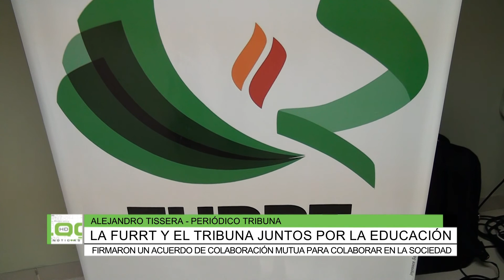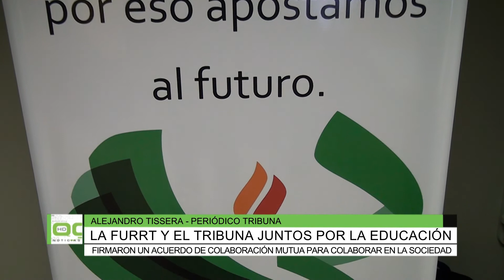La FURRT y Tribuna juntos por la educación, Alejandro Tissera